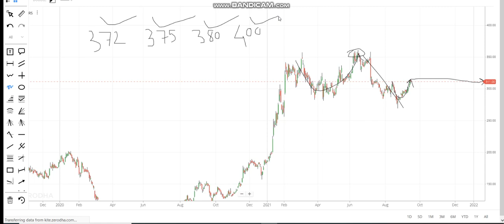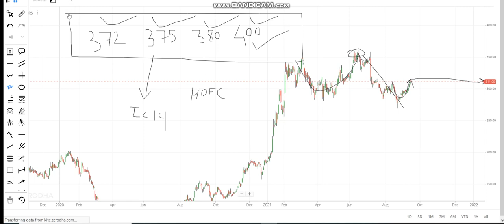TATA MOTORS SHARE LATEST NEWS | tatamotorssharenews | bechna nahe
1. MACD Chart
2. RSI Index
3. MACD Indicator
4. Intra day trader
5. Swing Trading
6. Positional Trading
7. Technical Analysis
8. Signal Line
9. Shooting star
10. Nifty Chart
11 Rising Wedge
12. Future and options
13. Put-call ratio
14. option chain analysis
15. call writer
16. put writer
17. call holder
18. put holder
19. call option
20. put option
21. Futures
22. Options
23. Nifty BEES
24. 50 days EMA
25. 50 days SMA
25. 200 days EMA
26. 200 days SMA
27. bullish
29. Nifty falls
30. Nifty
31. Nifty bank
32. Moving Average
33. Exponential moving average
34. Weekly review
35. Fear of missing out
36. FOMO
37. Margin par interest
38. New Pledge Margin System
39. What to do about Yes Bank
40.  LIC IPO